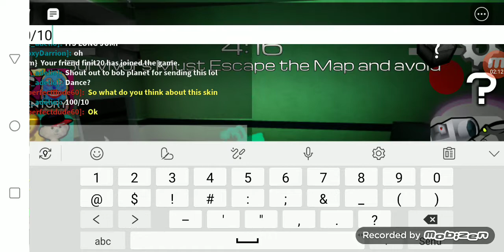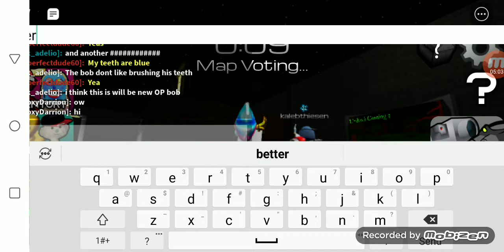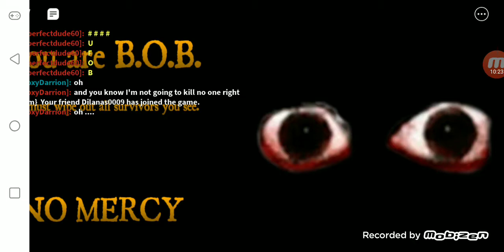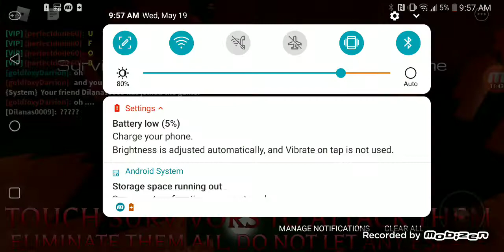fr cheed?! (ufob and alot of bob)